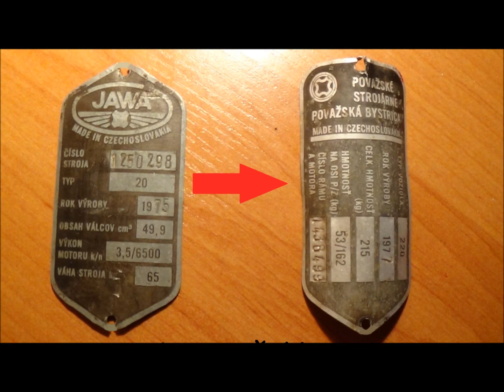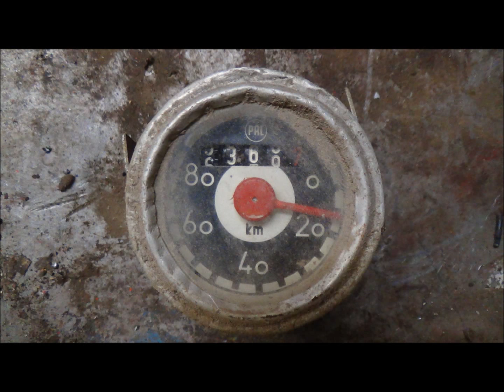[ Oživenie ] - Jawa 20 1977 (2)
Ahoj zbieram všetkych pionierov ktorych vždy rozoberem a znova davam do pôvodneho stavu ako za nova nemam v umysli ich ničit a odstranovat pôvodny lak ;) V minulom dieli ste mohli vidiet zhodnotenie jawa 05 a v tomo dieli si ukažeme zhodnotenie- zoskladanie znovu Jawa 20 z roku 1977 a v ďalšom diely bude prvýkrát jawa babetta  :)